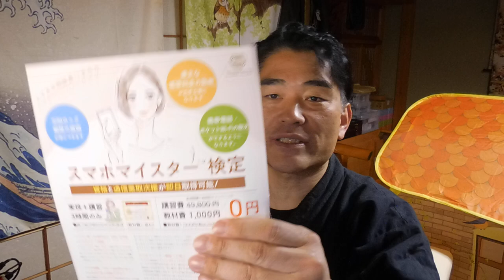【隠居TV】国家資格に挑戦